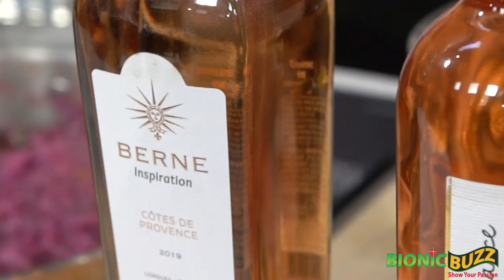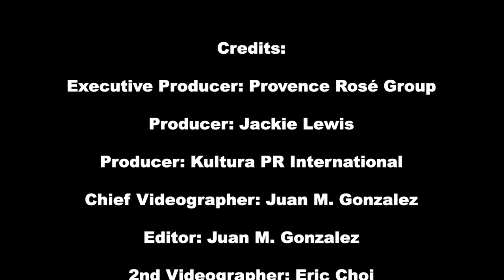Wolfgang Puck and Sommelier Jon McDaniel Celebrate Thanksgiving and Château de Berne Rosé Wines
Provence Rosé Group (PRG) will present “A Perfect Pairing,” a special virtual Thanksgiving and rosé wine event featuring renowned chef Wolfgang Puck and Food & Wine Magazine’s 2018 Sommelier of the Year Jon McDaniel.

This Thanksgiving-themed event will air virtually on Thursday, November 19, 2020 online on various channels including Château de Berne’s official Website and Facebook page, Wolfgang Puck’s Facebook page, Jon McDaniel’s Facebook page, Bionic Buzz, and others.

“We are honored to be working with the world’s most celebrated chef Wolfgang Puck, and rising sommelier star Jon McDaniel, to present ‘A Perfect Pairing,’” comments PRG CEO Bob Gaudreau. “We feel it truly is a perfect pairing on all levels, Chef Puck and Jon with excellence in food and wine.”

Live from the kitchen of WP Test Kitchen at the Pacific Design Center in Los Angeles, Chef Puck will demonstrate his favorite traditional Thanksgiving recipes with award-winning sommelier Jon McDaniel offering up the top rosé pairings by Château de Berne, including Inspiration, Romance and Ultimate Provence wines.

The name Wolfgang Puck is synonymous with the best of restaurant hospitality and the ultimate in all aspects of the culinary arts. The famed chef has built a brand that encompasses three companies: Wolfgang Puck Fine Dining Group, Wolfgang Puck Catering and Wolfgang Puck Worldwide, Inc.

Today, the award-winning restaurants in the Wolfgang Puck Fine Dining Group include  Spago (Beverly Hills, Istanbul, Las Vegas, Maui and Singapore);  CUT (Bahrain, Beverly Hills, Las Vegas, London, Singapore, New York City, Doha, Washington, D.C. (2019));   Chinois (Santa Monica);  Cucina by Wolfgang Puck (Las Vegas);  Five Sixty (Dallas);  The Source by Wolfgang Puck (Washington, DC);  Lupo by Wolfgang Puck (Las Vegas);  Wolfgang Puck at Hotel Bel-Air (Los Angeles);  re/Asian Cuisine (Bahrain);  Wolfgang Puck American Grille  (Atlantic City);  Wolfgang Puck Bar & Grill (Las Vegas, Summerlin and Los Angeles);  Wolfgang Puck Pizzeria & Cucina (Detroit);  Wolfgang Puck Steak (Detroit); and  WP 24 and WP Test Kitchen (Los Angeles).

Jon McDaniel is the founder and CEO of Second City Soil, a Chicago-based wine consultancy with the mission of growing Chicago’s wine culture through winery and restaurant marketing and educational partnerships. Jon is recognized as one of the top wine professionals in the U.S., having worked in every facet of the business – from creating high-profile wine programs at several internationally acclaimed restaurants, to developing revenue-generating brand growth for numerous wineries around the world. Through Second City Soil, he also works with multiple wineries, international organizations and global wine festivals as an ambassador on marketing, education and sales development.

Winner of Food & Wine Magazine’s Sommelier of the Year in 2018, Wine Enthusiast “40 Under 40 Tastemakers” in 2017 and Riedel Crystal International Sommelier of the Month in November of 2016, he was recently named the United States Academy Chair for “World’s Best Vineyards”. Jon has been featured in Wine Spectator, Wine & Spirits Magazine, Forbes and World of Fine Wine Magazine. In 2016 and 2017, five of World of Fine Wine Magazine’s Top 100 Wine Lists in the World were under McDaniel’s direction.

His new project, The Vine Hive, a global wine consultancy firm with the mission of bringing the wine community together for local, national and global wine campaigns and digital content promotion, is currently in development. He also is the Secretary and sits on the board of the United Sommeliers Foundation, an organization founded in the wake of the COVID-19 crisis to help raise funds for out of work and in-need wine professionals.
Headquartered in White Plains, New York, Provence Rosé Group’s U.S. portfolio includes rosé wines from Château de Berne. Located in Lorgues, France, Château de Berne is a luxurious and charming Relais & Chateaux five-star Hotel property, featuring a Cinq Mondes spa, cooking school, and two restaurants, including Michelin-starred restaurant Le Jardin de Berne and Le Bistro.  Chateau de Berne also offers hiking, biking and a variety of events including fairs and concerts and is known as one of the leading wine tourism destinations in Provence. Located just 30 minutes from the outskirts of St Tropez is Ultimate Provence, a unique wine estate designed by award-winning, Monaco-based architects Humbert & Poyet.  The estate features world-class accommodations, the trendy Atmos restaurant and bar and an amazing vineyard that produces Syrah-led UP rosé.